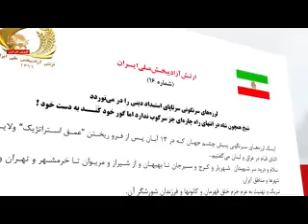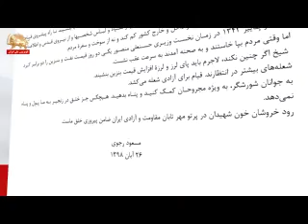مسعود رجوی پیام شماره 16 قیام 98 پیام به مردم و کانونهای شورشی و جوانان قیام آفرین قسمت هفتم